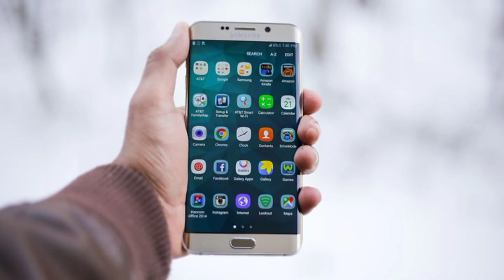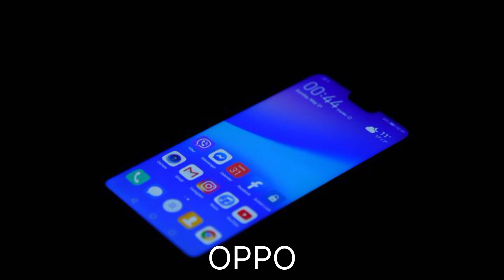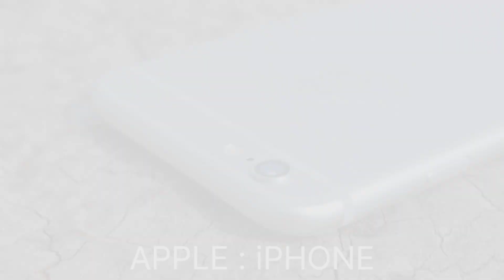Top 5 Mobile Companies in the World | Popular Mobile Brands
Nowadays everyone want buy a best mobile phone for themselves, everyone want to know which is the best mobile phone, which is cheaper, or which is expensive, so in this video you will know about top 5 Mobile Companies in the World.
Some Popular Mobile Brands are:
SAMSUNG
APPLE
XIAOMI
OPPO
HUAWEI
Thee are top 5 Mobile Companies in the World...!